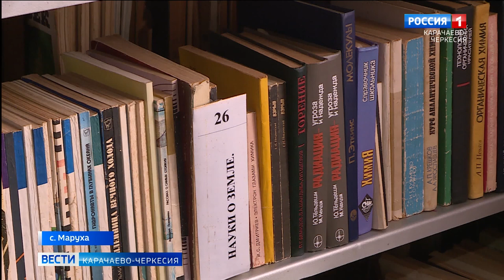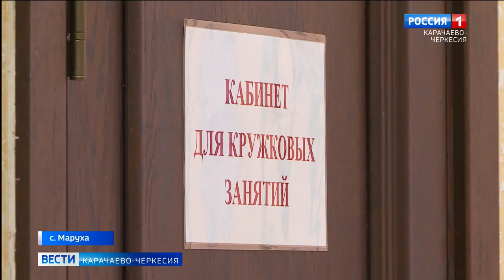В селе Маруха открылся новый Дом культуры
Масштабное обновление сельских культурно-досуговых учреждений в России продолжается. Это стало возможным благодаря национальному проекту "Культура", который реализуется в соответствии с президентским указом. Благодаря этой программе культурная жизнь села Маруха Зеленчукского района заиграла новыми красками.